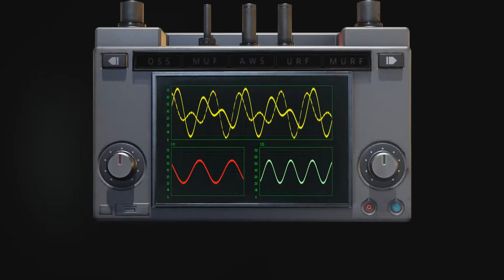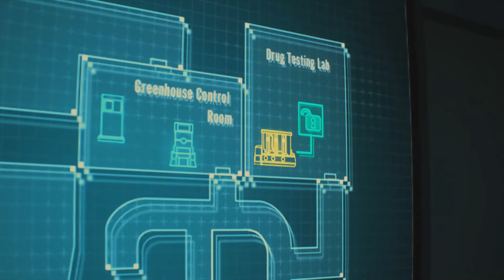Just A Gamer: Resident Evil Part 7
Nearing the end.